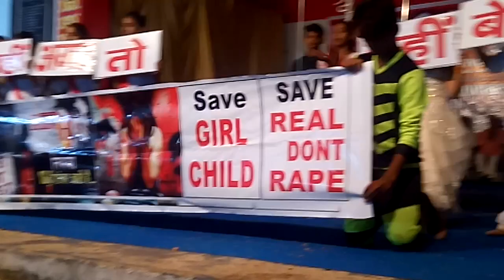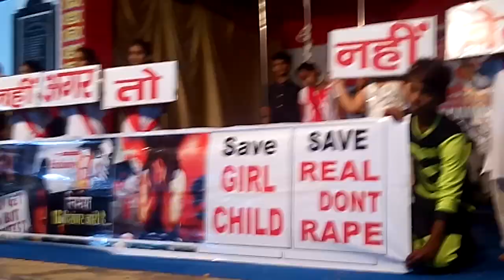O Ri Chiraiya Full Song dance// SAVE GIRL CHILD// PART 2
plz watch till end and save girls.

and also raj dance academy deoria